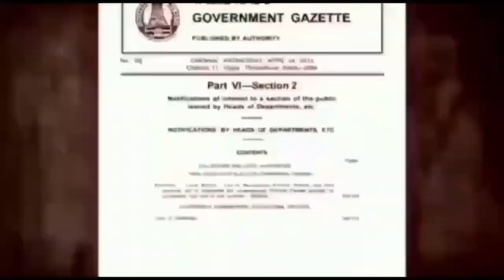Fruits and Vegetables Training Program for Women At Madurai